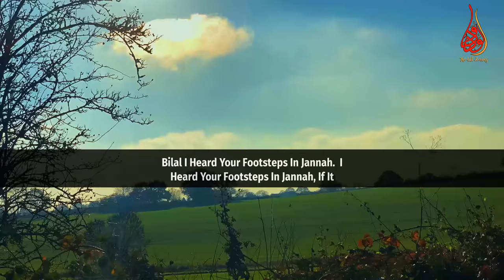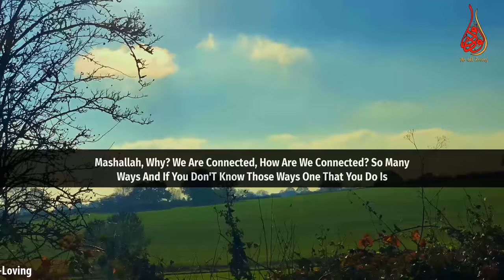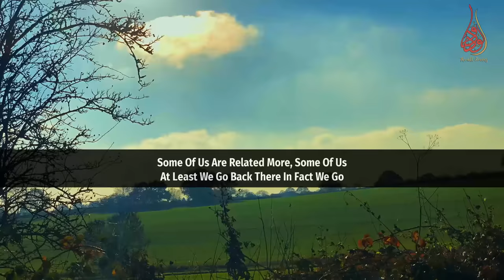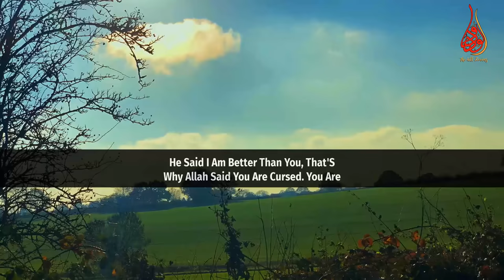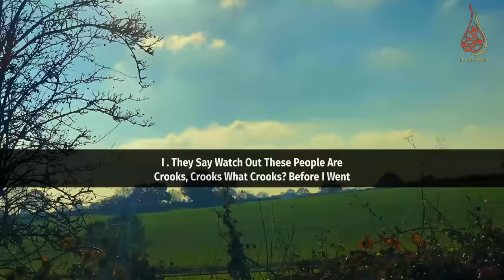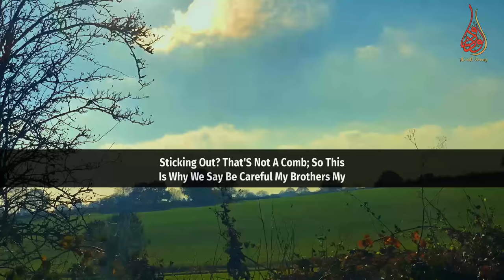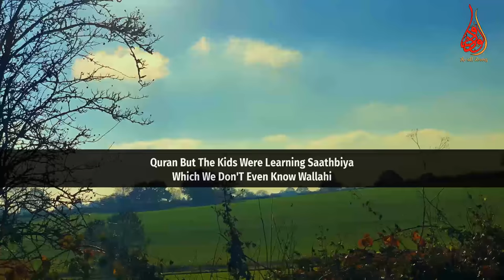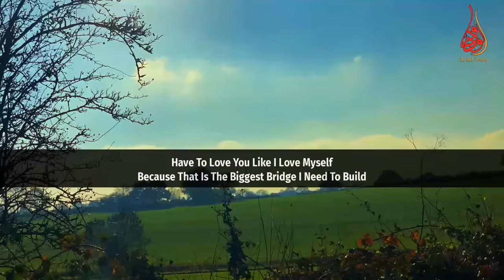People Are Equal Like The Teeth Of A Comb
📌In this video clip MuftiMenk makes mention of the hadith " People Are Equal Like The Teeth Of A Comb" regarding equality of Mankind. So let’s start to build bridges to others removing tribalism, nationalism and racism as the message of Islam is for the entire human race.

“Allah says We created you different tribes and people in order that you recognise one another. So that you can know... not in order to destroy your bridge, not in order to say we are better. wallahi there is a disease with nearly every tribe in the whole world. Every tribe believes that they are better than the other a sign of Shaytan's trap. He is putting dynamite on your bridge to destroy it. That exactly is the racism, the tribalism Iblis (devil)'s crime was exactly. He (Iblis) said I am better than you, that's why Allah said you are cursed”. - Mufti Menk